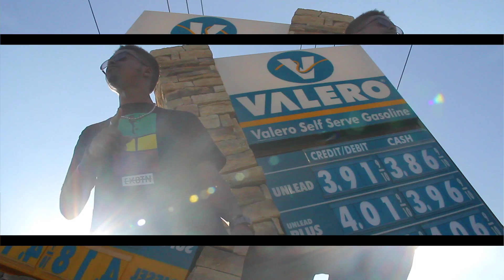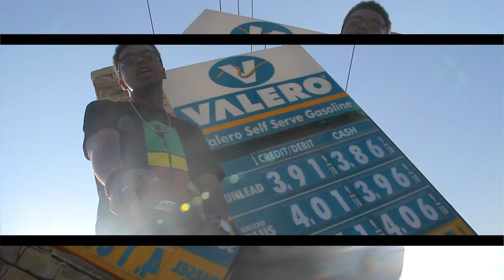Will BElieve - S. & P. (Life)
This Video Is Dedicated To Dwight C. Gross & Max "PRO2COL" JW.

The Official Music Video For "S. & P. (Life)" // The Second Single From Will BElieve's Debut Project "BElief System" Coming Soon!

Video Shot & Directed By: @stevenfrayy

SURVIVE & PROVIDE